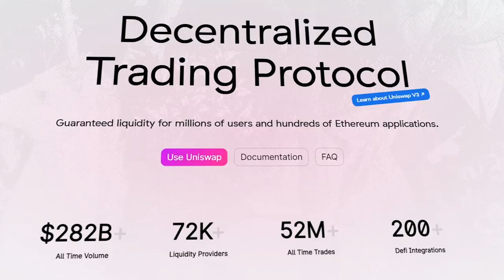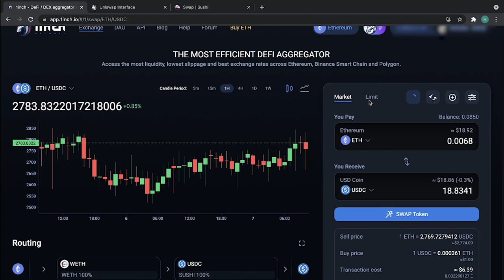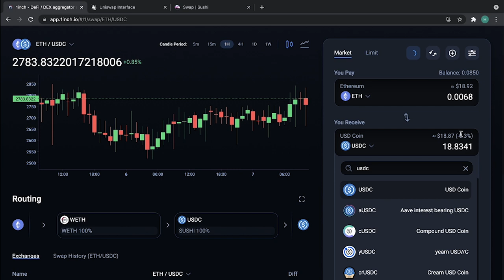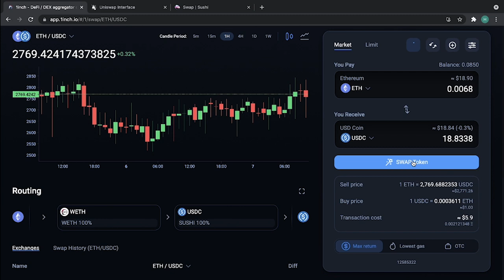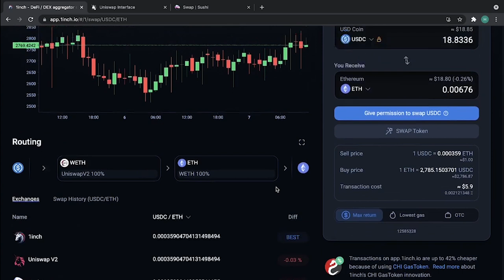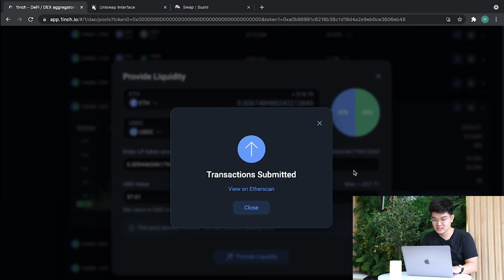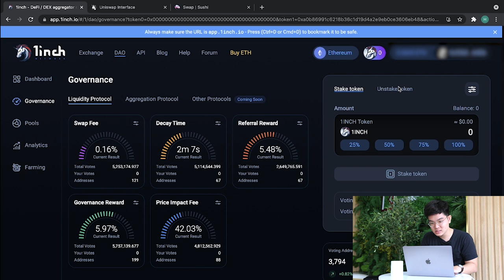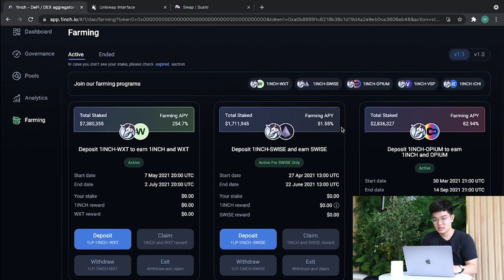DeFi Use: Trải nghiệm 1inch.exchange – DEX Aggregator số 1 hiện nay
1inch.exchange là DEX Aggregator Protocol hay còn được gọi là một công cụ tập hợp các sàn giao dịch phi tập trung (DEX). Các bạn hoàn toàn có thể hiểu đơn giản là 1inch.exchange sẽ làm công việc tổng hợp thanh khoản trên các DEX và cho phép người dùng thực hiện giao dịch swap các token thông qua nhiều DEX khác nhau. Trong video này, hãy cùng Coin68 trải nghiệm những sản phẩm trên 1inch.exchange nhé.

1inch.exchange là gì?
1inch.exchange là một tập hợp các sàn giao dịch phi tập trung (DEX). Bạn có thể hoán đổi token tại đây và cũng có thể đặt lệnh mua bán cho nhiều loại token khác nhau. Các lệnh của bạn đặt không chỉ chờ khớp với sổ lệnh của nền tảng. Thay vào đó, nó được còn chờ khớp lệnh trên các sàn DEX khác (tùy thuộc vào cài đặt của bạn). Do đó có thể nói 1inch.exchange là một “tập hợp” những sàn DEX. Khi có hàng chục đơn đặt lệnh khác nhau, bạn cũng có thể hoán đổi, mua hoặc bán một lượng rất lớn các loại tiền điện tử khác nhau tại đây.

Sàn 1inch.exchange có an toàn và uy tín không?
Ngày 12/08, 1inch.exchange chính thức nhận được số tiền tài trợ vốn lên đến 2,8 triệu USD từ Binance Labs. Ngoài ra, trong vòng đầu tư này còn có sự góp mặt của sàn FTX, các quỹ đầu tư lớn như Galaxy Digital hay Dragonfly Capital và một số công ty khác. Thậm chí nhà sáng lập Kyber Network Loi Luu và người đồng sáng lập NEAR Protocol Illia Polosukhin cũng ủng hộ vòng này.

Do đó có thể nói đây là một dự án có tiềm năng và khá nghiêm túc. Tuy nhiên bạn cũng cần hiểu rằng việc giao dịch trên các sàn DEX sẽ có những rủi ro nhất định vì toàn bộ được thực hiện trên mạng lưới blockchain mà không có sự can thiệp của con người, cũng như một số rủi ro về hack liên quan đến lỗi code từ các hợp đồng thông minh.